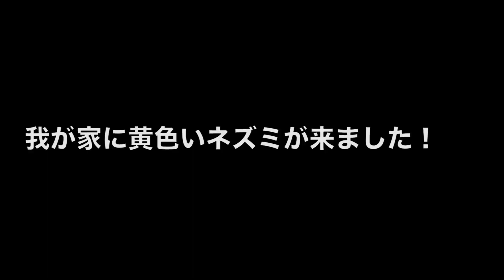【バス釣り】DUOピカチュウのポケモンルアーを忖度なくインプレ・レビューしてみた結果がなんともだった・・・[Pokémon Fishing] スロージッタータイプ【使い方】【再販】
DUO（デュオ）から発売される噂のポケモンルアー（ピカチュウ）を実際に使ってみました！

率直な感想を動画内で語っています！

ガイオーガは次回公開予定です！^ ^